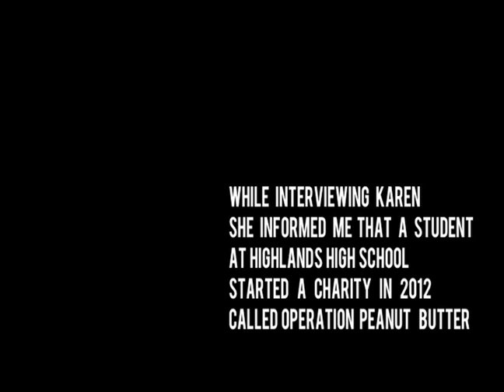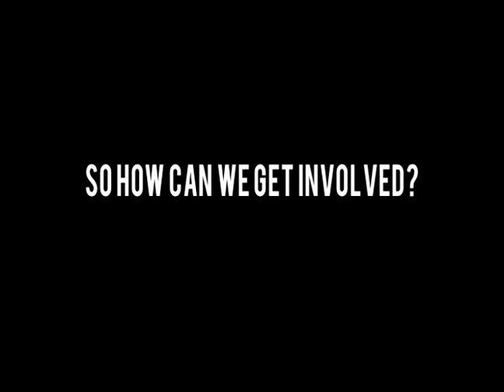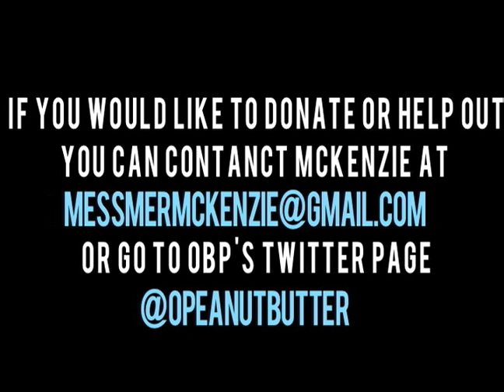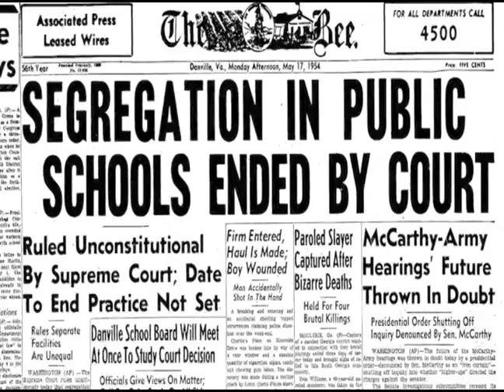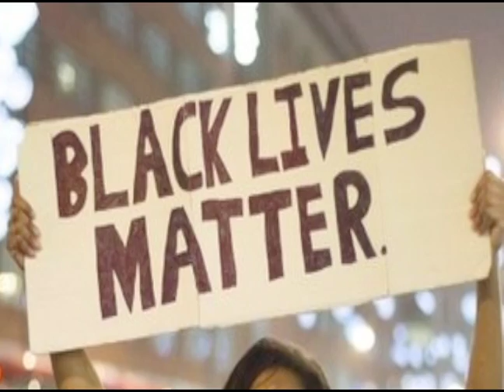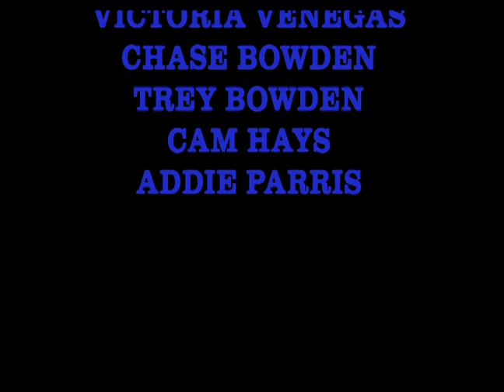News Show 7 (2/27/15)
HHS News Show